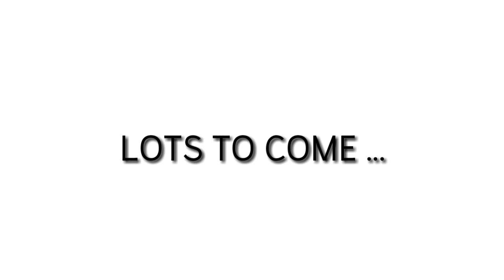EVENTS MOB👏 | MEC (Promo) | WC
Came with an Idea of promoting our College Events to Our Beloved Seniors😍😘 & Juniors😉😊 to keep their Memo's in our Videos📼

Culturals MOB @Mahalakshmi Engineering College Events Promo Section

ADORE YOU ALL